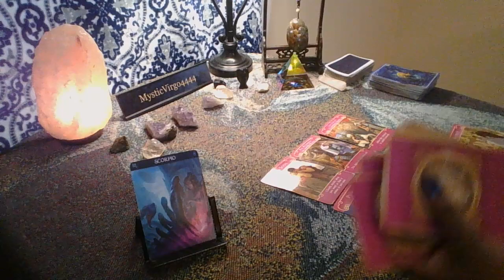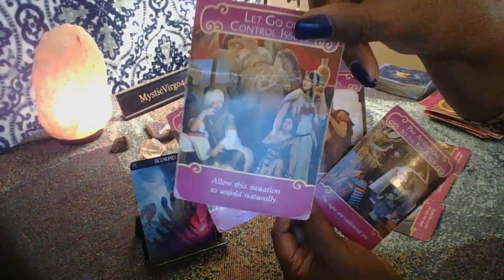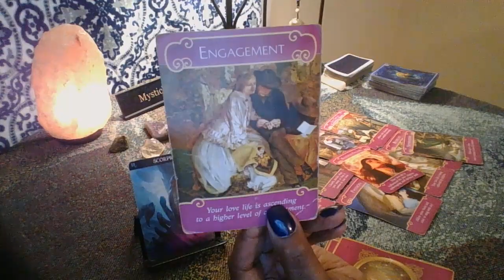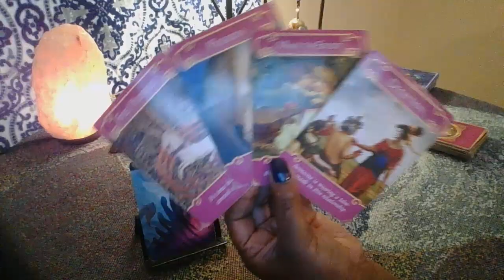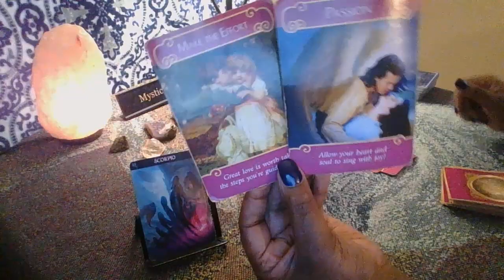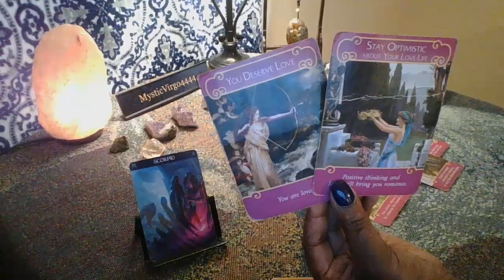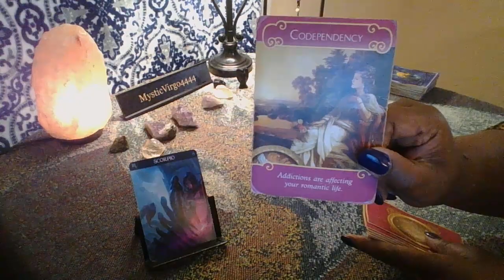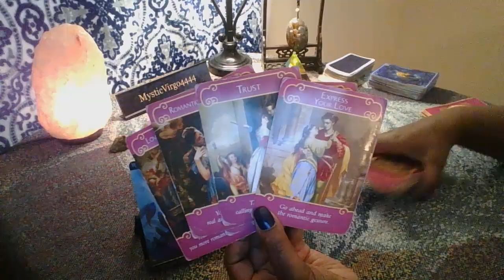SCORPIO A NEW LOVE INTEREST WILL HELP YOU MOVE ON FROM DECEPTION 💃💔💓